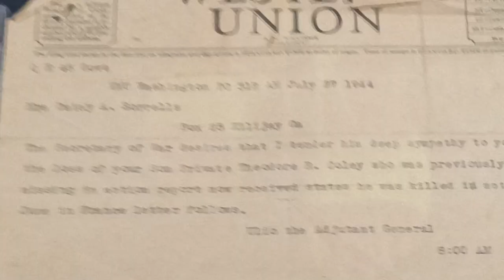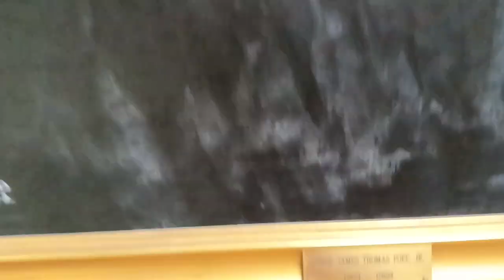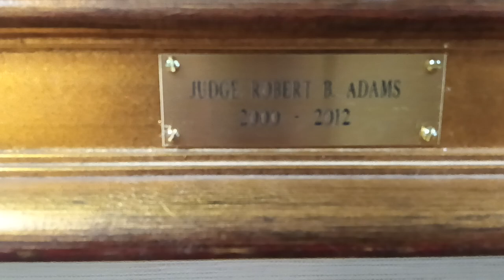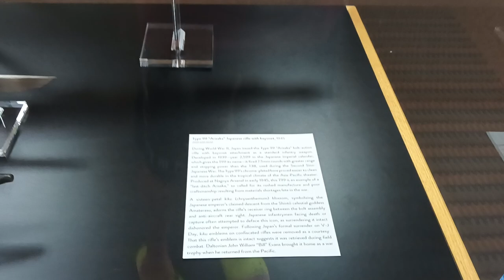🦅 NICK AUDITS 🔥 BANDY HERITAGE CENTER 🔥 GOD BLESS VETERANS AND THE USA 🔥🔥